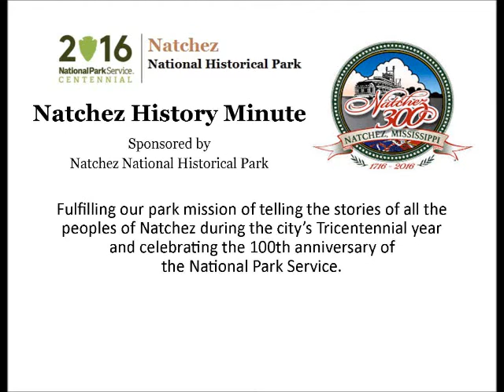Aug 8 An Architect of America's Gilded Age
Johnny Waycaster presents a Natchez History Minute about architect Sidney Stratton, who was born in Natchez on this day, August 8, 1845. Stratton worked with some of the country's most important architectural firms of the Gilded Age and is credited with introducing the Queen Anne style in America in 1878.